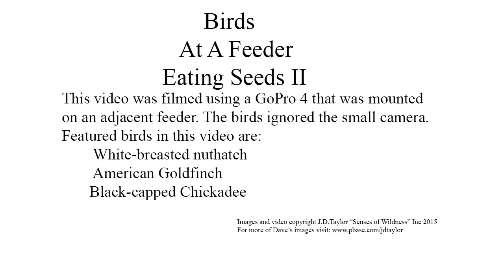Birds At A Feeder Eating Seeds II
The feeders are located just in front of our office and the view is great. These videos are produced with the goal of enhancing the Riverwood experience for viewers, especially school-aged ones that visit our live Birdcam web feed.
A field guide to our common feeder birds will accompany both the camera and the videos.